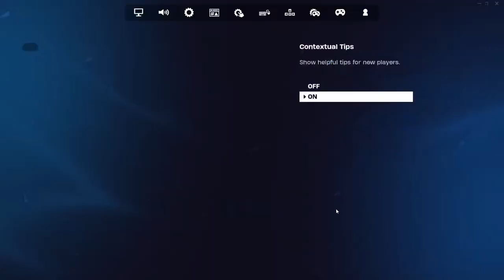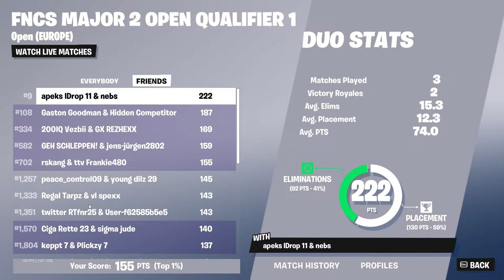🔴FNCS Major Qualifier 1 With Rskang🔴(Fortnite Battle Royale)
Hey Guys

Todays Fortnite live stream is Duo Arena grind  Fortnite Season 5 Game Play hope you enjoy the stream

Highest Kill Game 30 solo vs squads
Join my Notification Team: click the 🔔

Kid Player chasing the Pro's!
📷 INSTAGRAM ➔ @Frankiessocials

🐦 TWITTER ➔ @Frankiessocials

→ The following are not allowed:

• Self-Promotion
• Bullying/Racism
• Swearing